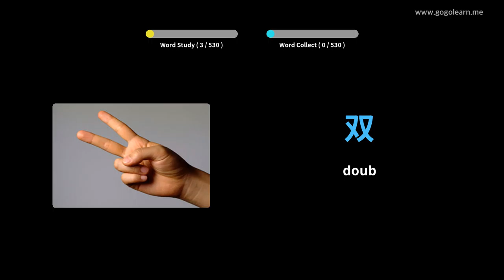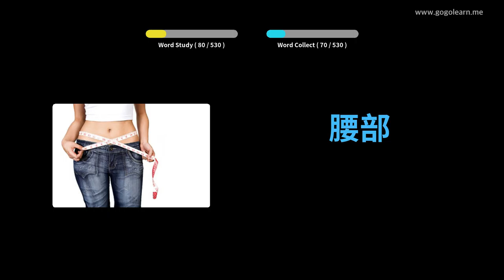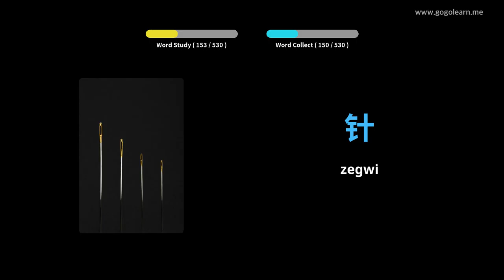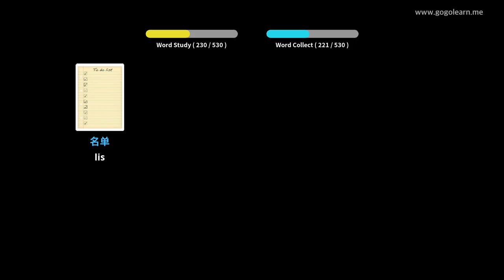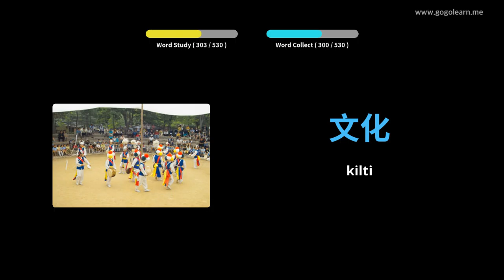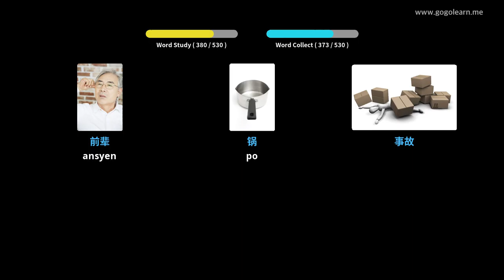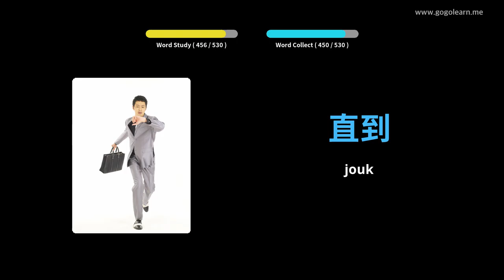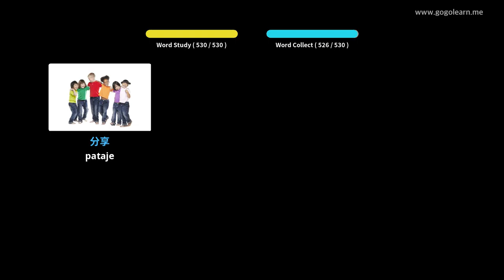Vokabilè Chinwa Lekòl Segondè Debaz | Golearn